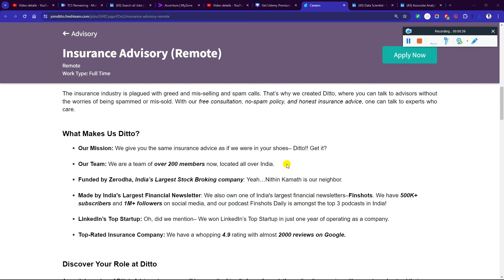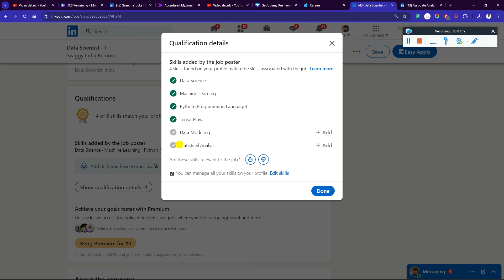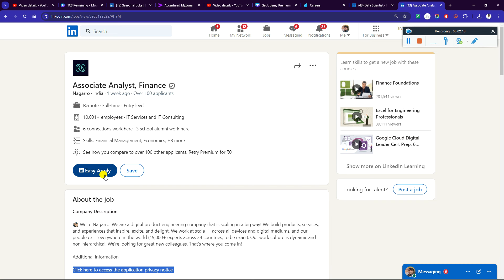Ditto, Swiggy, Nagarro New Hiring | Off Campus Drive Jobs For 2024, 2023, 2022 Batch |Work From Home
2023 Batch Job
freshers hiring
hiring 2023
freshers
2023 hiring
latest hiring
2023 batch hiring
bulk hiring
mega hiring
2023 batch hiring off
2024 jobs
2024 batch hiring
2024 IT Jobs
freshers hiring XX freshers
hiring 2023
freshers hiring 2021
2021 freshers hiring
freshers jobs XX hcl hiring freshers 2023

accenture result
2023 batch jobs
2023 batch off campus drive
accenture new hiring 2024
accenture pada